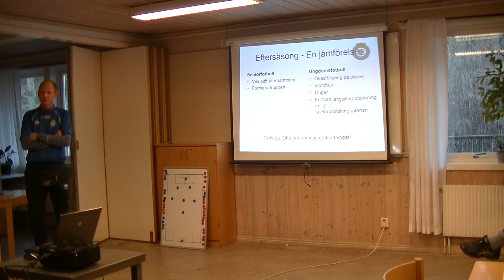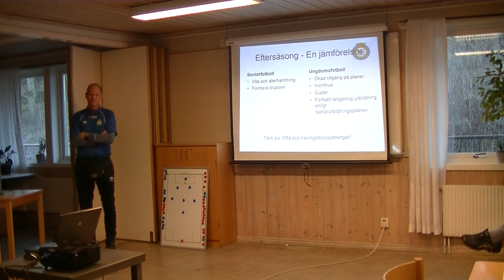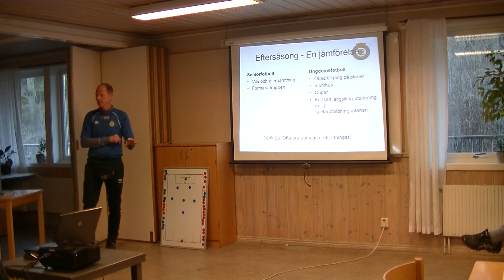Spelarlyftet Workshop 11 manna 4 Träningsplanering Eftersäsong